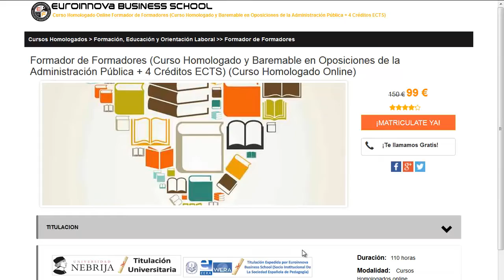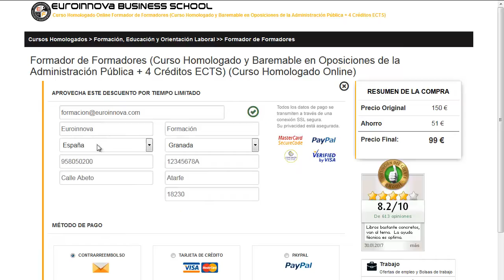cursos de office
cursos de office. Encuentra todos los master para cursos de office. Si no sabes donde encontrar un curso o master para oposiciones. en la web de Euroinnova formación podrás buscarlo todo.

Te ofrecemos todo en cursos de office. No lo dudes más,visítanos y usa nuestro buscador con el cual encontrarás cualquier curso o master sobre cursos de office que quieras realizar.

Disponemos de mas de 10000 cursos y cursos gratis con los que enriquecer tu formación. Te Contamos todo lo que quieres saber sobre cursos de office precios, descuentos,donde se estudia. Entra y descúbrelo en nuestra web